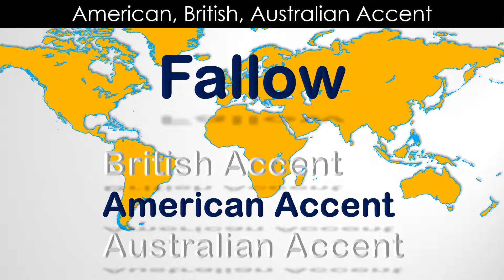Fallow - How to Pronounce Fallow in British Accent, Australian Accent and American Accent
Meaning of Fallow is Unplanted,  Uncultivated

Antonym of the word Fallow is Creative

Unplanted, Uncultivated, Uncreative, Till, "